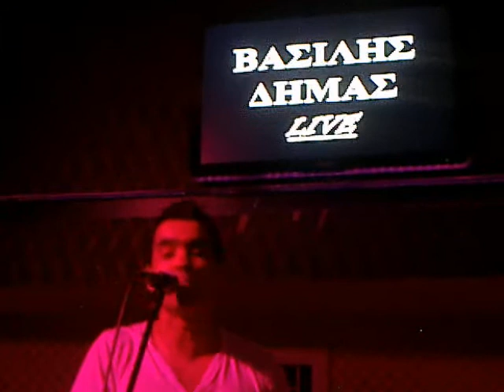To diko sou amartima, Vradiazei - Vasilis Dimas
Vasilis Dimas live erminevei Stelio Kazantzidi